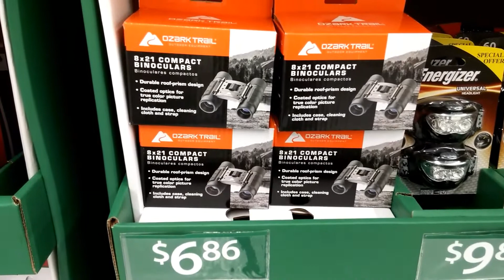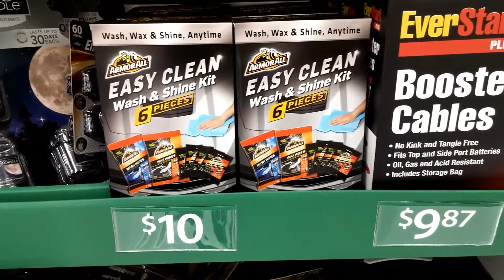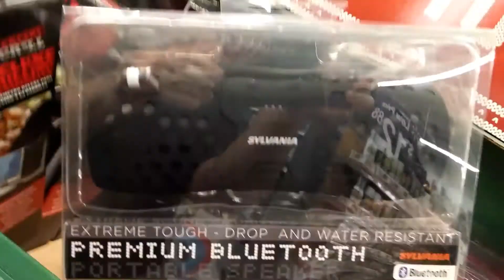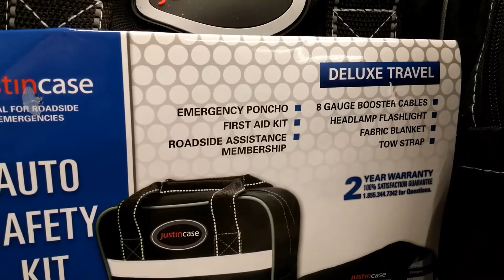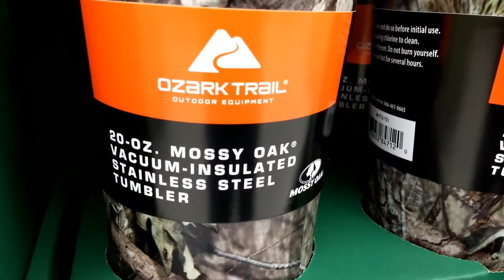Gift Ideas at Walmart for Christmas 2017